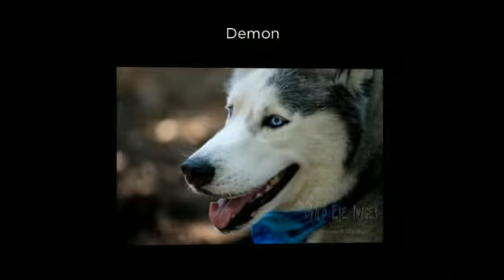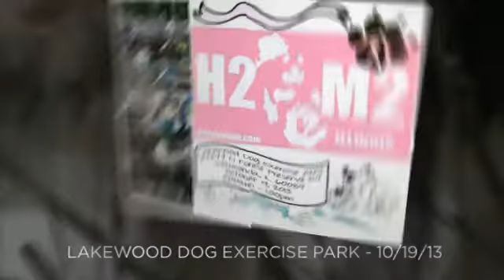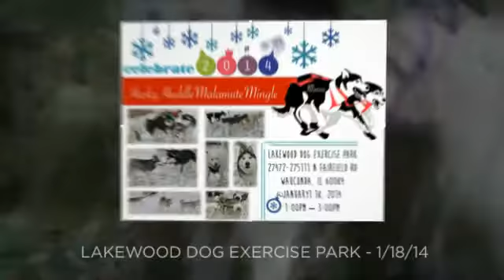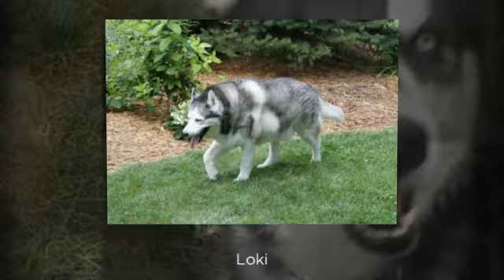Final H2M2 ILLINOIS (Part 1)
Thank you H2M2 IL Members for being part of the pack and supporting the forever commitment! H2M2 appreciates each of your voices in the fight against animal cruelty and for promoting, Breed Education, Awareness and Rescues!